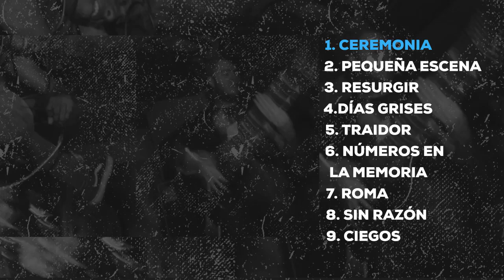Rexurgir-Números en la memoria (Full album)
Rexurgir-Números en la memoria

01-Ceremonia
02-Pequeña escena
03-Resurgir
04-Días grises
05-Traidor
06-Números en la memoria
07-Roma
08-Sin razón
09-Ciegos

Banda Hardcore de Nicaragua

Rexurgir:
Roberto Sanchez (Guitarra)
Alejandro Rivera (Bajo)
Carlos Suarez (Bateria)
Martin Rodriguez (Voz)